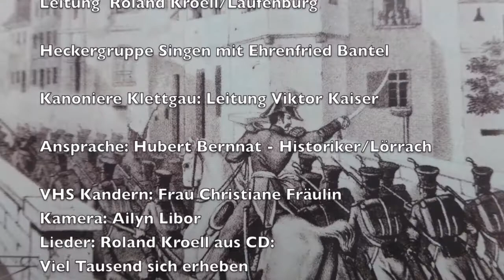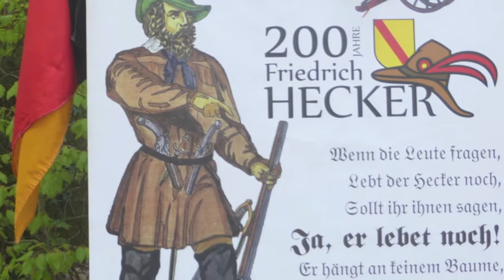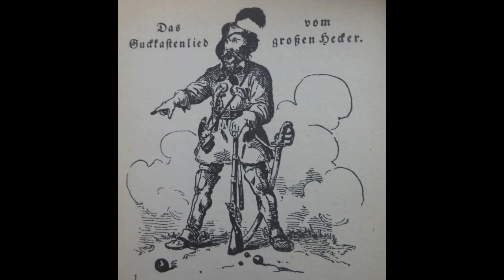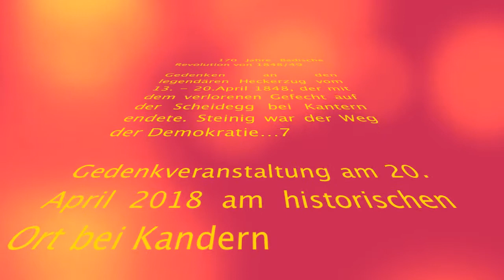170 Jahre Badische Revoltuion 1848/49 - Heckerzug- Gefecht bei Kandern 20.4.2018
170 Jahre Badische Revolution 1848/49
Gedenkveranstaltungen in Kandern/Scheidegg 20. April 2018
Mit dem Hecker-Singchor Schopfheim: Leitung Roland Kroell
Kanoniere Klettgau: Viktor Kaiser
Heckergruppe Singen
VHS Kandern